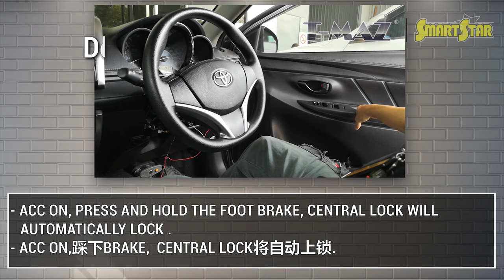Toyota Vios 2014-2019_Key Start_OEM Alarm System_Plug & Play + How To Installation